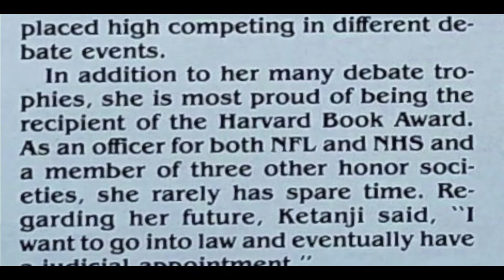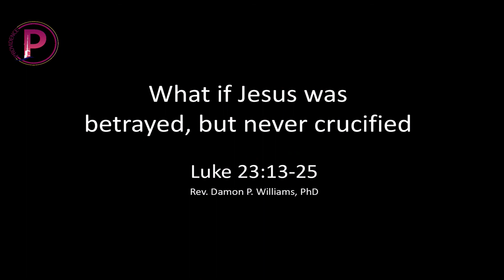04102022 What if Jesus was betrayed, but not crucified